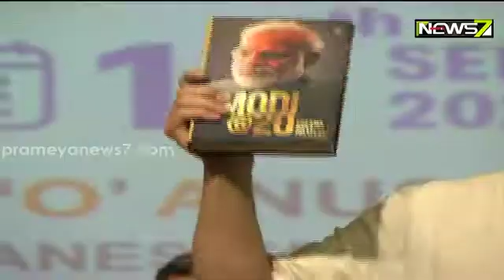ଖୁବଶୀଘ୍ର ଓଡ଼ିଶାରେ 5G ଟେଲିକମ ସେବା, ସୋଆ ବିଶ୍ୱବିଦ୍ୟାଳୟରେ ହେବ ଲ୍ୟାବ୍ ଓ ସଫ୍ଟଓ୍ୱେର ଡେଭେଲପମେଣ୍ଟ ଲ୍ୟାବ୍